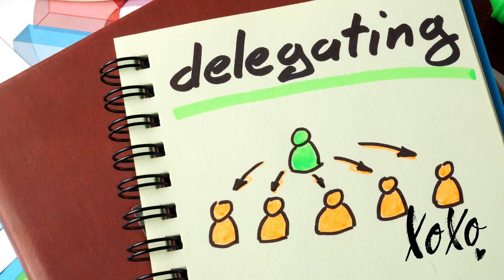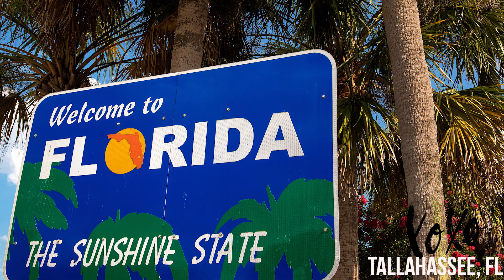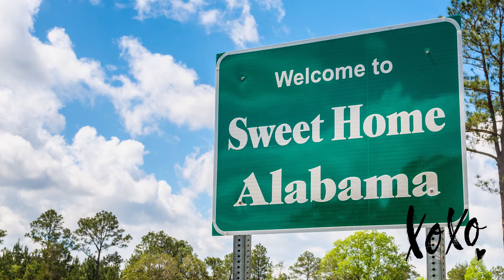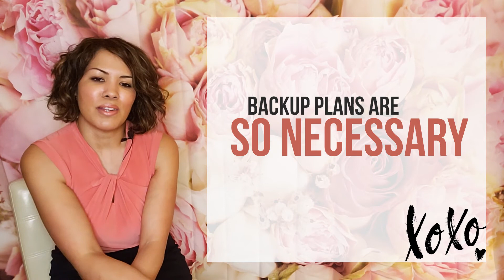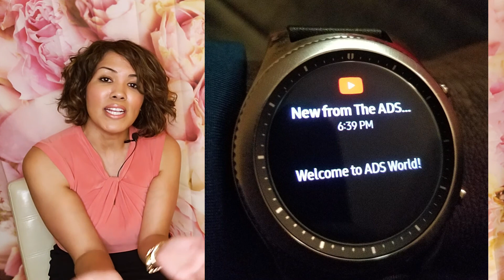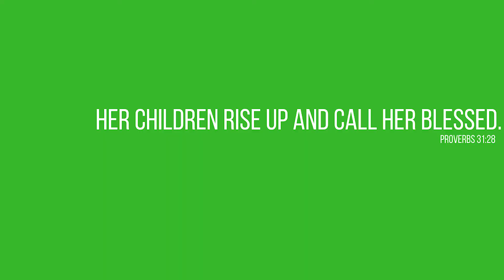What moms can teach us about marketing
When we're little, we never really realize how important, special, marvelous and INCREDIBLY wise our mothers actually are. Of course, it's not until we get much older that that begins to make sense to us. In this latest video, we're chatting all about the marketing lessons we can get from our moms. Check it out and share your favorite mom-marketing, business and life lessons here! We'd love to hear them. Cheers and Happy Mother's Day to all the moms out there! You are supremely adored.

6 LESSONS MOM CAN TEACH US ABOUT MARKETING:

1. Be a Master Delegator
2. Pick your battles
3. Be the master of delight
4. Create a sense of community
5. Be selfless
6. Be the Master Planner

ABOUT A.D.S.